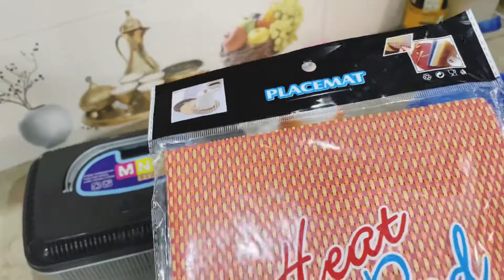Shopping for Kitchenware VLOG in Urdu Hindi